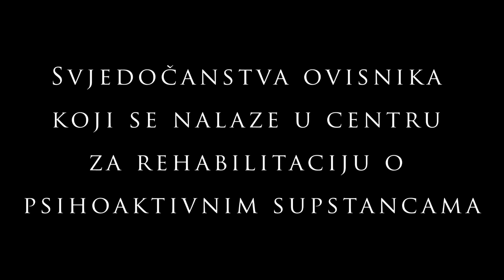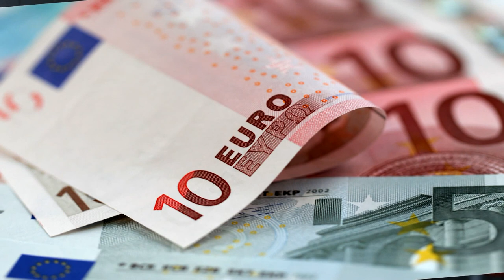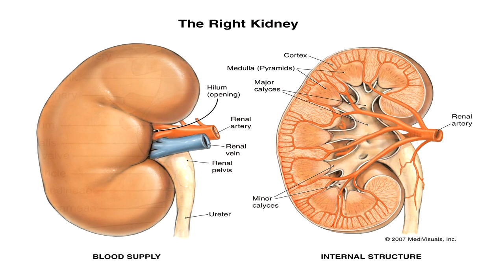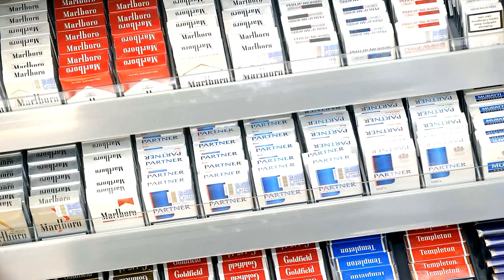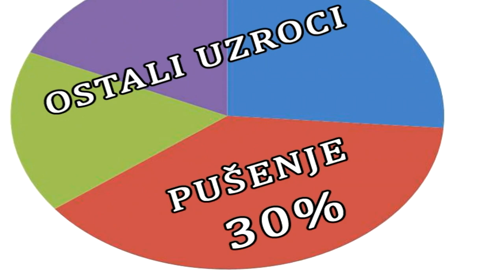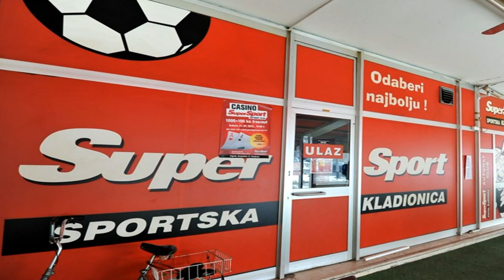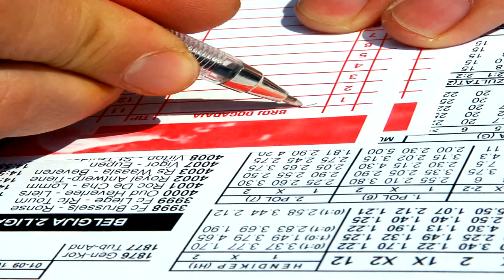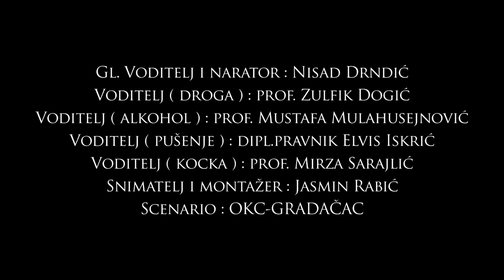Poroci 21 vijeka - Dokumentarni film produkcije OKC-GRADAČAC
Ovaj film je skromni doprinos OKC-a u borbi protiv poroka, zahvaljujemo se CROPS-u Smoluća na saradnji i ukazanom povjerenju i nadamo se da cemo sa ovim filmom barem jednim dijelom probuditi svijest uspavanih građana našeg a i drugih gradova naše lijepe Republike Bosne i Hercegovine.